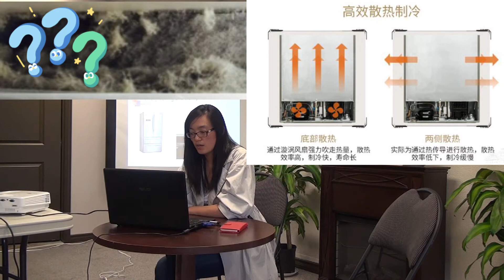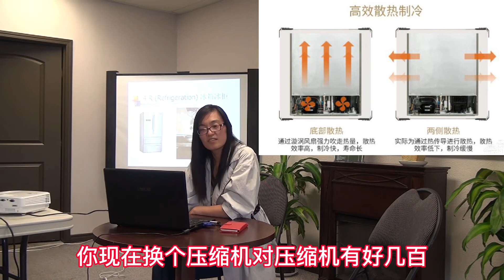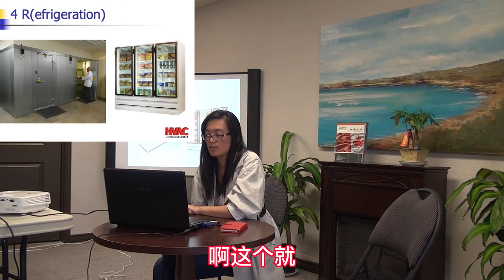HVAC Basic Training| 讲座7 制冷|冰箱|冰箱使用的注意事项|为什么冰箱的压缩机会烧了?|冰箱为什么要定期清理灰尘?|压缩机坏了是修还是换新冰箱?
暖通空調制冷設備及室內空氣質量簡介-講座7 制冷|冰箱|冰箱使用的注意事項|為什麼冰箱的壓縮機會燒了?|冰箱為什麼要定期清理灰塵?|壓縮機壞了是修還是換新冰箱?
00:00 制冷简介, 冰箱使用的注意事项;
00:25 冰箱太脏的后果, 为什么要定期清理灰尘? 压缩机坏了是修还是换新冰箱?

Burnaby South
Burnaby North
Vancouver
Coquitlam
Langley
Abbotsford
Victoria
Nanaimo
Kelowna

Calgary North
Calgary South
Edmonton North
Edmonton South

Saskatoon
Regina

Winnipeg